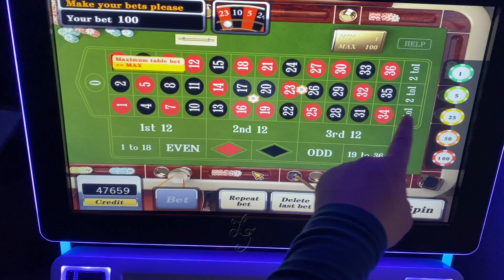High Profits Touch Screen Dual Screen Single Screen Monitor Roulette Gambling Game Machines For Sale